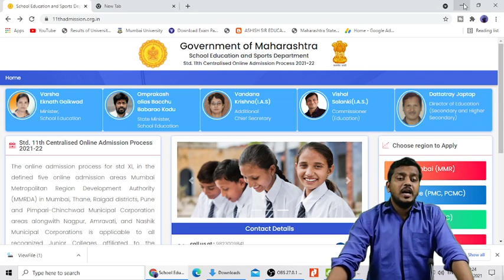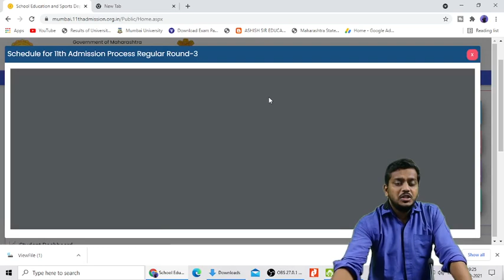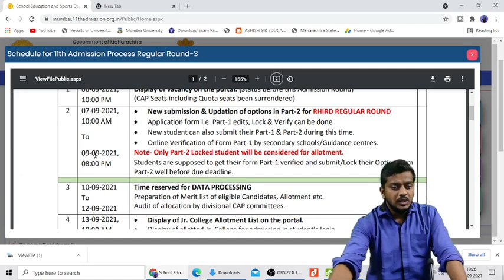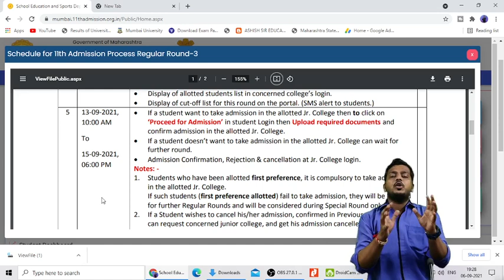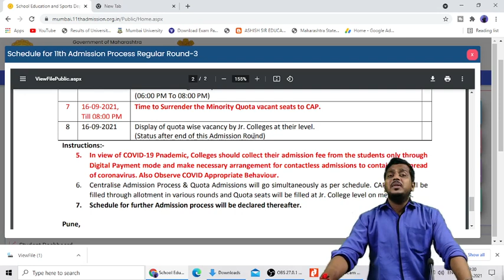11th Online Admission Process Round 3 Schedule